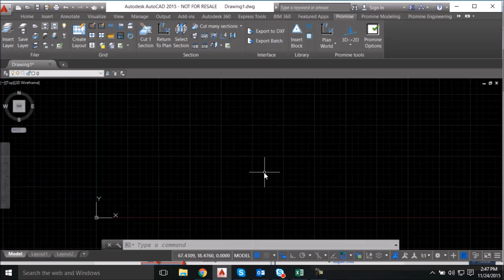Promine AutoCAD Tips & Tricks: Repair Damaged Files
We all run into problems with our DWG files every now and then. Some useful tools to fix these issues are the REPAIR, RECOVER, AUDIT and PURGE tools which can be found by clicking on your AutoCAD icon in the top left and then going into drawing utilities.